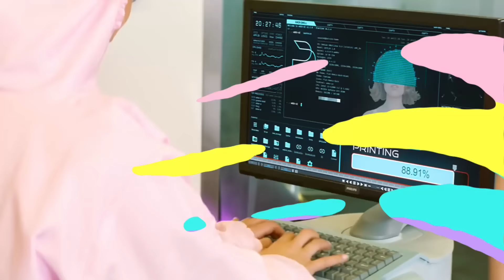OS MAIORES HITS DO 1º SEMESTRE DE 2021 | UK, US, BRASIL E MUNDIAL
No vídeo de hoje vamos conferir as músicas que mais bombaram nas paradas somando todo o primeiro semestre de 2021 no UK, nos EUA, no Brasil e no mundo todo.